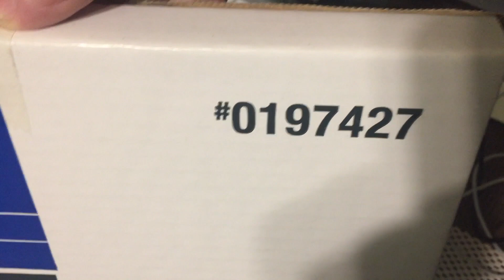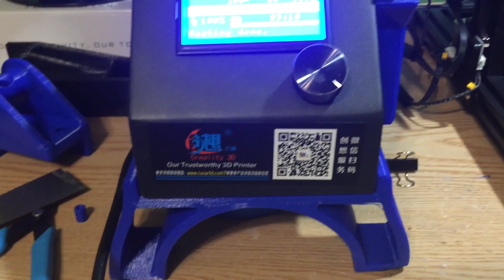CR 10 upgraded and tools for the future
3D projects, CR 10, 3d printers, running a 3D machine tools, tool new and odd things about tools